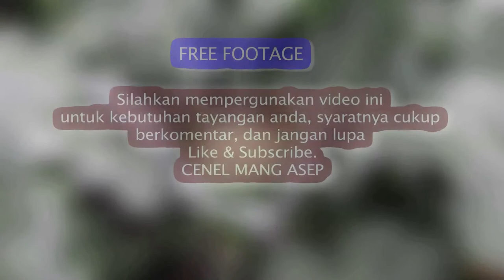Merawat Brokoli, Agriculture Free Footage: Broccoli Farming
Free Footage, Agriculture : Broccoli Farming